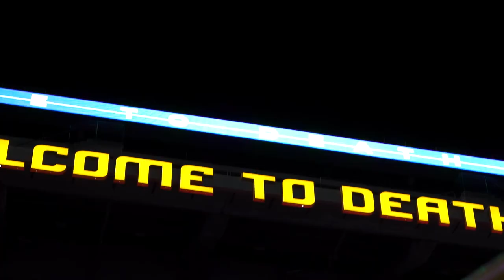Football Hype - at Auburn